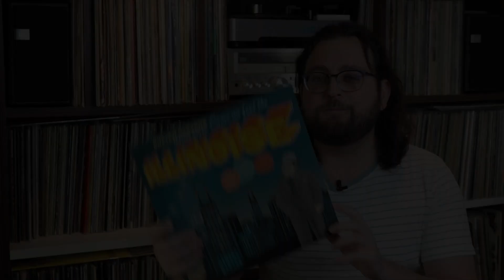O QUE É POP DE CÂMARA (CHAMBER POP)?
No vídeo de hoje, conto um pouco sobre o Chamber Pop ou Pop de Câmara, estilo esse que surge nos anos 60 e tem voltado com tudo atualmente!

Discos citados no vídeo:

Burt Bacharach - Make It Easy On Yourself
Beach Boys - Pet Sounds
Scott Walker - Scott 4
Love - Forever Changes
Louis Phillippe - Ivory Tower
Belle And Sebastian - The Boy With The Arab Strap
Neutral Milk Hotel - In The Aeroplane Over The Sea
Arcade Fire - Funeral
Fleet Foxes - Fleet Foxes
Sufjan Stevens - Illinoise
Julia Holter - Have You In My Wilderness
Angel Olsen - In Mirrors
Father John Misty - I Love You Honeybear